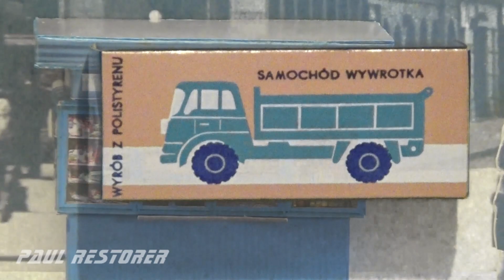Polski Matchbox Bedford. Porównanie modelu odlewanego z plastikowym.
W latach 1960 polskie spółdzielnie zabawek „Estetyka” i 'Ruch' zaczęły produkować kopie modeli Lesneya i sprzedawać je w sieci punktów prasowych 'Ruch'. Modele te były wykonane z plastiku, ponieważ technologia odlewania metalu była wówczas zbyt droga. Dziękuję za zainteresowanie moim kanałem, filmy z naprawą autek publikuję w YouTube we wtorki i soboty. Film z napisami, napisy można włączyć w ustawieniach na telefonie komórkowym, na komputerze stacjonarnym oraz w telewizorze.